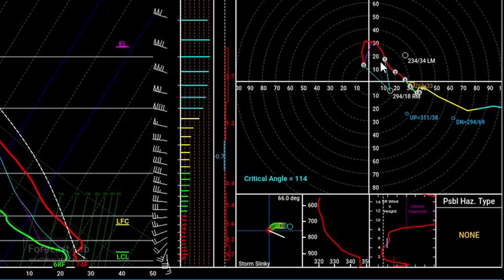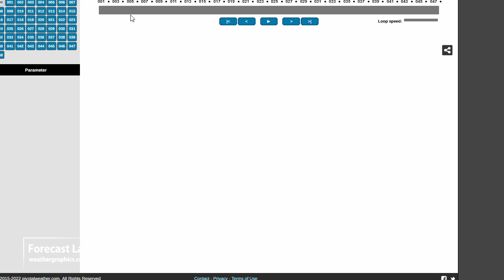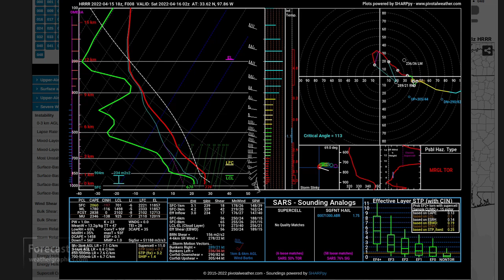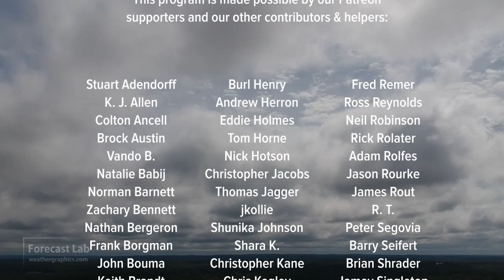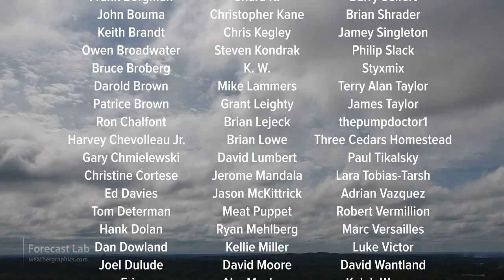Fri 4/15/22 - US weather / Friday mesoanalysis / Severe risks next week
Today we look at prospects for thunderstorms in the southern Plains, and also check things out for next week.  One thing is for sure: temperatures are warming up across the Northern Hemisphere.

0:00 Opening
0:29 Surface analysis
2:06 Pacific & Alaska
2:46 Canada & Atlantic
4:15 Mesoanalysis: TX/OK
6:54 Mesoanalysis: HRRR
12:30 Temperature records
13:39 West coast
14:07 Forecast
16:01 Next week: Severe
16:58 Iceland & Europe
17:28 Ukraine
17:54 Closing